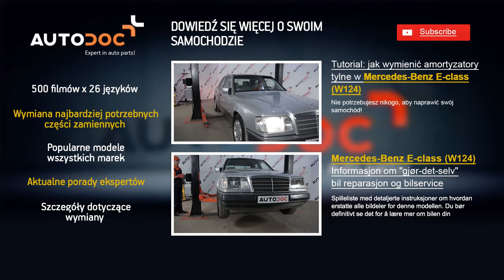Jak wymienić drążek zbieśności tylny w MERCEDES-BENZ E W124 TUTORIAL | AUTODOC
Jak wymienić drążek zbieśności tylny w MERCEDES-BENZ E-CLASS W124 TUTORIAL | AUTODOC
Najlepsze marki, które produkują drążek zbieśności: BOSCH, STARK, SACHS, SKF, VAN WEZEL, VALEO, LuK, MAPCO, A.B.S., ATЕ